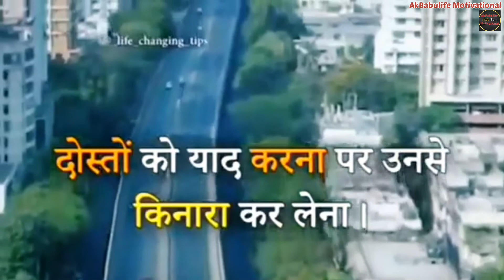आसान नहीं होता नोकरी की तैयारी करना motivational video WhatsApp status motivational status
2022 motivation
aasan nahi hota nokri ki teyari karna
best motivation
morning motivation
motivation
motivation compilation
motivation for success
motivational
motivational quotes
motivational speech
motivational speeches
motivational video
powerful motivational speech
quotes
quotes for success life
speech
success